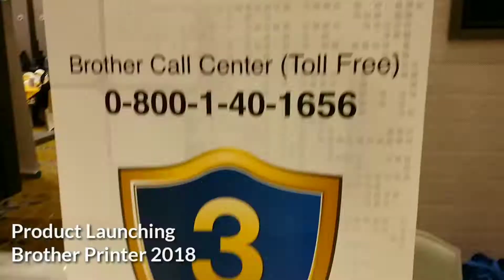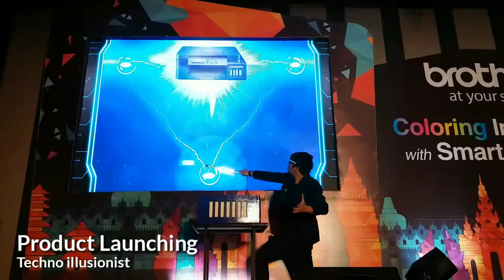Van Gabriel Techno illusionist Product Launching of Brother Printer 2018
Van Gabriel launching untuk salah satu seri printer Brother 2018. Bila anda ingin melakukan prosesi launching yang unik dan berbeda. Dengan tema dan suguhan magic serta modern dapat hubungi kami di nomor berikut ini :

WA dan Call :
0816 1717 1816 atau 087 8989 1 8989